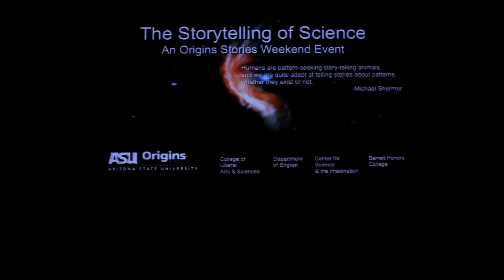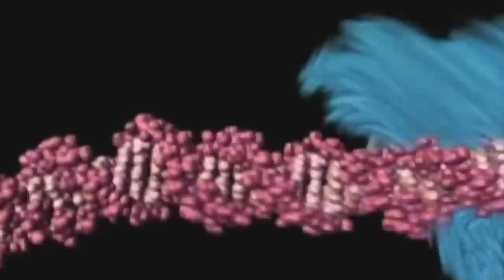The Great Debate - The Storytelling of Science (Part 1/2)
The Origins Project at ASU presents the final night in the Origins Stories weekend, focusing on the science of storytelling and the storytelling of science. The Storytelling of Science features a panel of esteemed scientists, public intellectuals, and award-winning writers including well-known science educator Bill Nye, astrophysicist Neil deGrasse Tyson, evolutionary biologist Richard Dawkins, theoretical physicist Brian Greene, Science Friday's Ira Flatow, popular science fiction writer Neal Stephenson, executive director of the World Science Festival Tracy Day, and Origins Project director Lawrence Krauss as they discuss the stories behind cutting edge science from the origin of the universe to a discussion of exciting technologies that will change our future. They demonstrate how to convey the excitement of science and the importance helping promote a public understanding of science.

Video by Black Chalk Productions

Get the most recent updates from the Origins Project by following them on Facebook /ASUOriginsProject and Twitter @asuORIGINS.